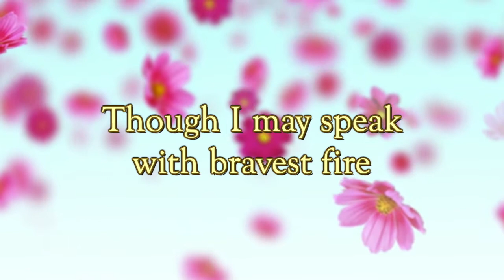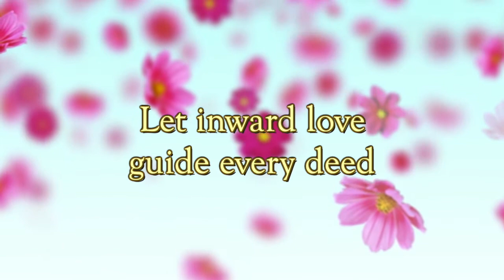The Gift of Love (Though I May Speak)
“The Gift of Love (Though I May Speak),” #408 in the United Methodist Hymnal

Words: Hal H. Hopson (1972); tune: GIFT OF LOVE, traditional English melody arr. Hal H. Hopson (1972); arr. Becky Messer (2021)

Recorded for United Japanese Christian Church ♡ (but feel free to use this for whatever and whenever you like, of course!) :)

Though I may speak with bravest fire
And have the gift to all inspire
And have not love, my words are vain
As sounding brass and hopeless gain

Though I may give all I possess
And striving so my love profess
But be not given by love within
The profit soon turns strangely thin

Come, Spirit, come! our hearts control
Our spirits long to be made whole
Let inward love guide every deed
By this we worship and are freed